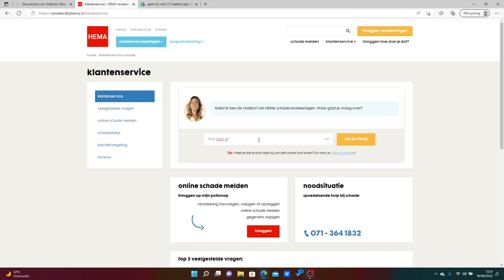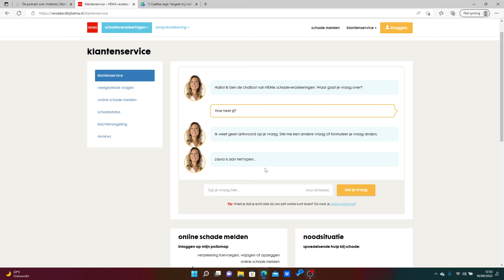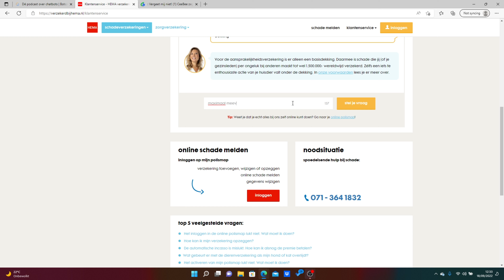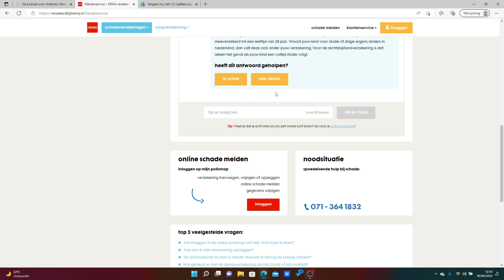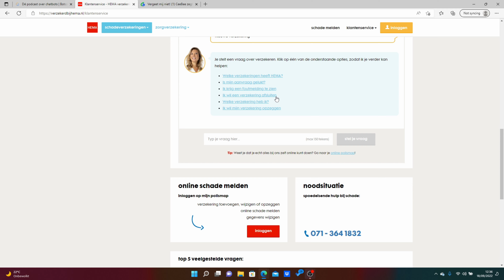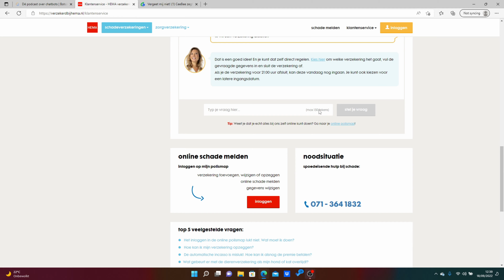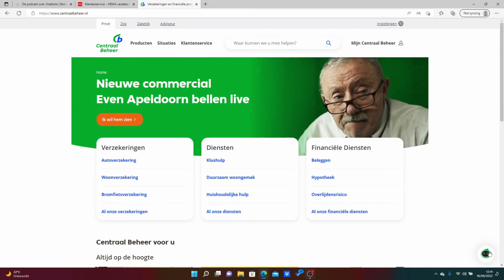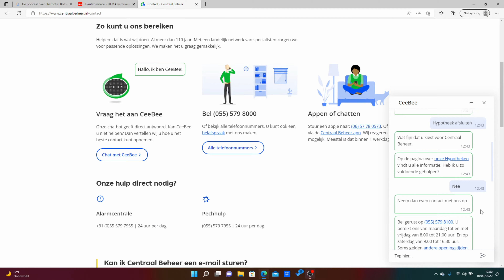Aflevering #7: chatbots en toegepaste psychologie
In de zevende aflevering van Botcasters gaan we in gesprek met Co-founder van Guideology en mediapsycholoog Mischa Coster en de andere Co-founder van Guideology en Marketeer Paul de Heer En gaan we in gesprek met Laura de virtuele assistent van de Hema. Ook gaan we in gesprek met CeeBee de virtuele assistent van Centraal Beheer.

Wil je een keer aanschuiven bij een aflevering van de Botcasters? Of heb je tips voor onze hosts? Volg ons op Instagram @botcasters of neem een kijkje op